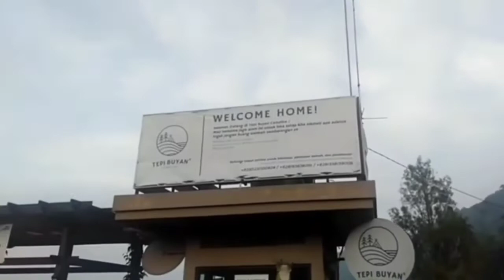TEPI BUYAN CAMPFIRE, TEMPAT CAMPING BERSIH & MURAH DI BEDUGUL - BALI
Tepii buyan campfire merupakan tempat camping yang berada di daerah bedugul, Bali . Lokasinya sangat bersih dan nyaman.
Lokasi camping ini sangat banyak dikunjungi pengunjung karena tempatnya yang asrih dan nyaman.